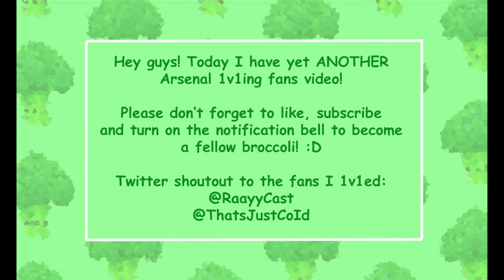ROBLOX ARSENAL 1v1’s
How's it going guys! Here with once again another 1v1 but with friends this time!

Wanna play arsenal?

Suggest what you guys wanna see next please :D